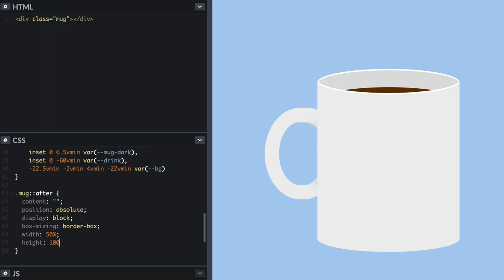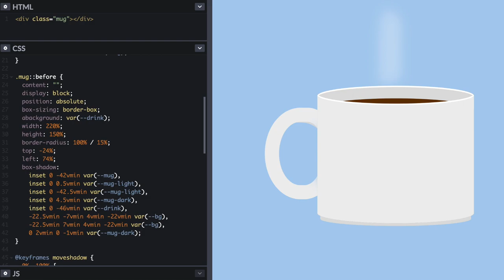Drawing a coffee mug in CSS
Started drawing this with one element, then tried to make it from a coffee mug into a coffee cup. Finally, back to the coffee mug and make it a "no-element" illustration.